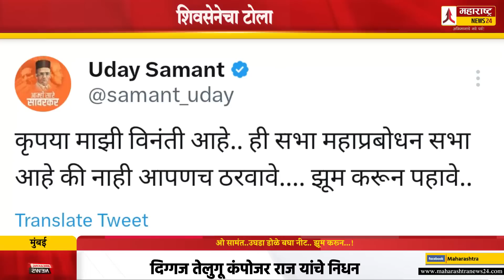ओ सामंत..उघडा डोळे बघा नीट.. झूम करून...! Shivsainik | Sushma Andhare Sabha